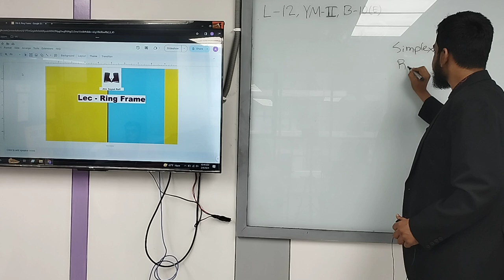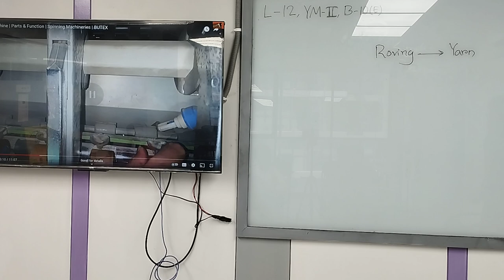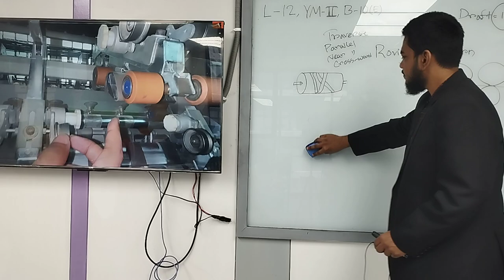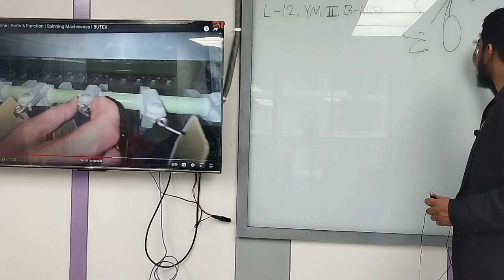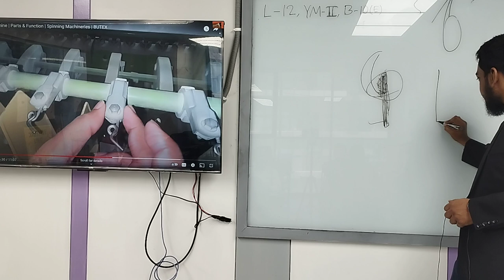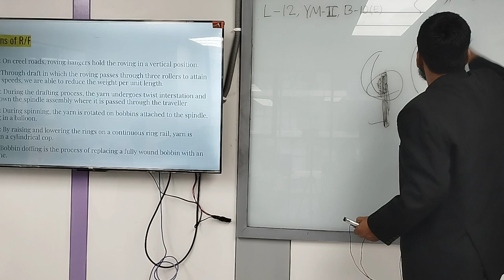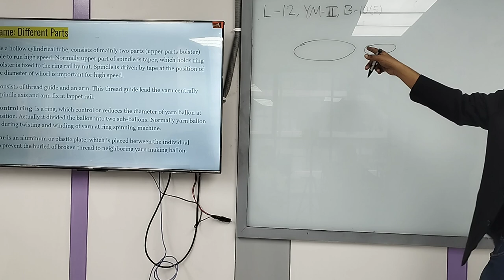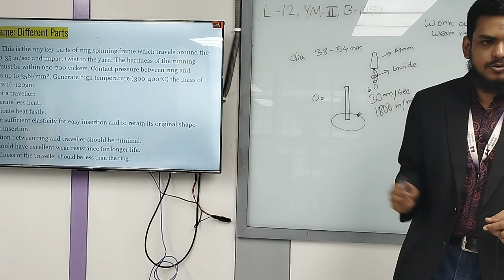Yarn Manufacturing-II | Lecture-12 | Textile | Abu Sayed |University of Scholars